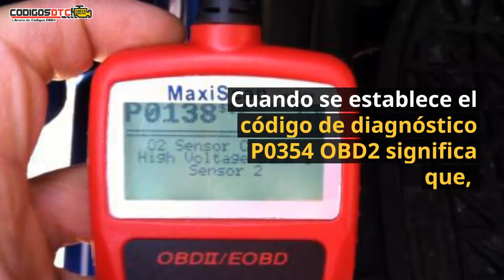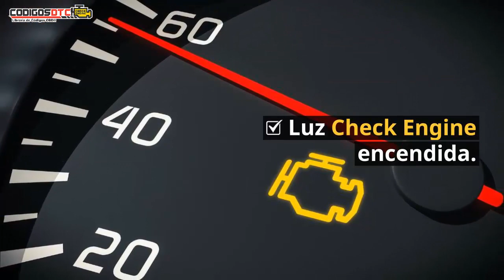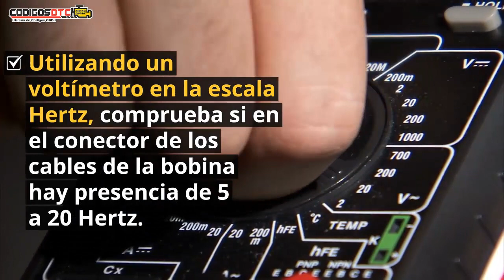P0354 ✅ SÍNTOMAS Y SOLUCIÓN CORRECTA ✅ - Código de falla OBD2